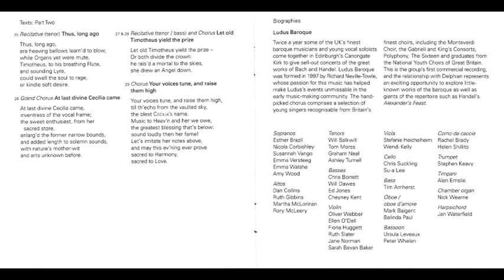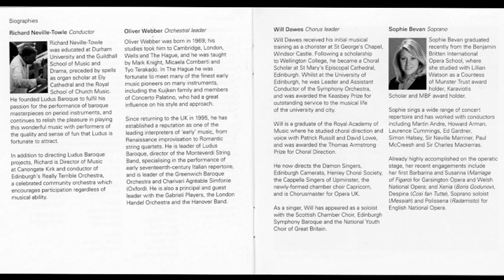Georg Friedrich Händel (1685-1759) - Alexander’s Feast HWV75 Oda (Richard Neville Towle)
Alexander’s Feast HWV75 Oda (Richard Neville Towle)

Alexander's Feast (HWV 75) es una oda con música de Georg Friedrich Händel y libreto de Newburgh Hamilton. Hamilton adaptó su libreto de la oda de John Dryden's Alexander's Feast, or the Power of Music ("La fiesta de Alejandro, o El poder de la música", 1697) que escribió para celebrar el día de Santa Cecilia. Jeremiah Clarke (cuya partitura está ahora perdida) también puso música a la misma oda original.

Händel compuso la música en enero de 1736, y la obra se estrenó en el Covent Garden Theatre, Londres, el 19 de febrero de 1736. En su forma original contenía tres conciertos: un concierto en si bemol mayor en tres movimientos para "Arpa, laúd, liricordio y otros instrumentos" HWV 294 para interpretar tras el recitativo Timotheus, plac'd on high en la Parte I; un concerto grosso en do mayor en cuatro movimientos para oboes, fagot y cuerdas, hoy conocido como el "Concierto de Alexander's Feast" HWV 318, interpretado entre las partes I y II; y un concierto para órgano HWV 289 en sol menor y mayor en cuatro movimientos para órgano de cámara, oboes, fagot y cuerdas, interpretado tras el coro Let old Timotheus yield the prize en la Parte II. El concierto de órgano y el de arpa fueron publicados en 1738 por John Walsh como el primero y el último de los Conciertos de órgano de Händel, Op.4. Händel revisó la música para interpretaciones en 1739, 1742 y 1751. Donald Burrows ha analizado las revisiones de Händel de la partitura.1​2​

La obra describe un banquete celebrado por Alejandro Magno y su amante Tais en la ciudad persa de Persépolis, durante el cual el músico Timoteo canta y toca su lira, suscitando diversos estados de ánimo en Alejandro hasta que finalmente se ve incitado a quemar la ciudad en venganza por sus soldados griegos muertos.

La pieza tuvo gran éxito y animó a Händel a hacer la transición de las óperas italianas a las obras corales en inglés. Los solistas del estreno fueron las sopranos Anna Maria Strada y Cecilia Young, el tenor John Beard, y un bajo llamado Erard (nombre de pila desconocido).